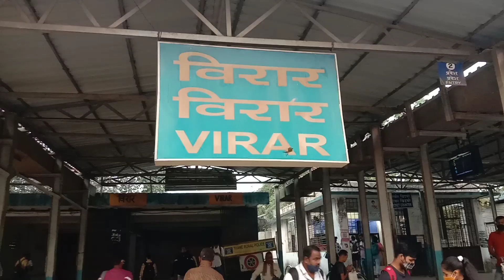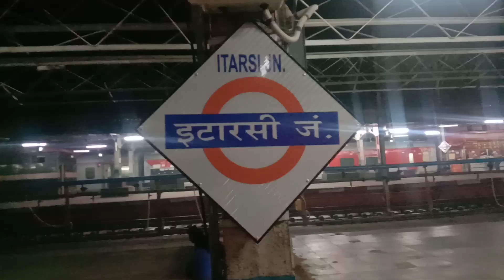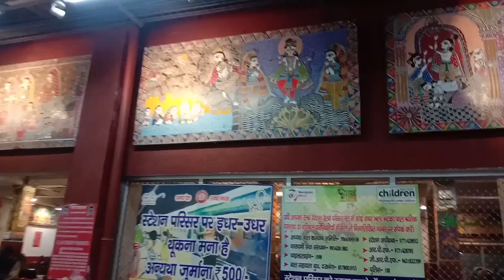Maithili Vlog l मैथिली ब्लॉग l Mumbai स Darbhanga रेलयात्रा l 2000 KM, 36 Hours by Pawan express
आहा सबगोटे क फेर स स्वागत अच्छ Mithila Glory क एकटा नवका maithilivlog म

एई Vlog म हम मुंबई स दरभंगा तक रेल स यात्रा केलु हां ओकर कंप्लीट इनफॉर्मेशन ये, जेना की भारतीय रेलवे क सर्विस, रेल का खाना, सब विख्यात रेलवे स्टेशन मुंबई स दरभंगा क बीच जे आवै ये, ट्रेन से यात्रा केना करी, दरभांगा स्टेशन क नवका छवि (Darbhanga station new look) ईत्यादि।

In this vlog I have explored
the train journey from from lokmanya tilak terminal to darbhanga junction bihar. In this vlog I have covered mostly all aspects, all pros and cons, How to travel, all station between Mumbai LTT to Darbhanga, railway food, etc  in one of the regional language of Bihar (MAITHILI LANGUAGE)

वीडियो केहान लागल से Comment Box म बताओ
विडियो नीक लागल त Like करु